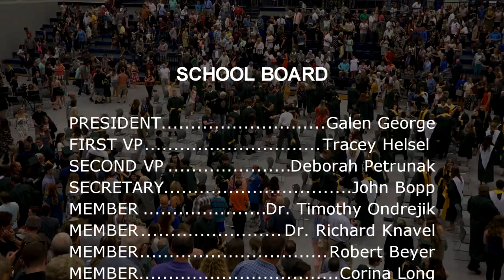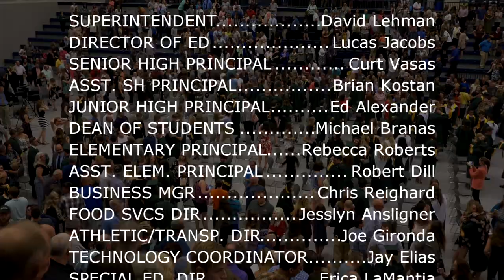Forest Hills Senior High School Graduation 2019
Forest Hills School District's Senior High School Graduation recorded on Tuesday, June 11, 2019.  The commencement ceremony was recorded live at the Mount Aloysius College Gymnasium in Cresson, PA.  This video can be viewed in 1080p HD.